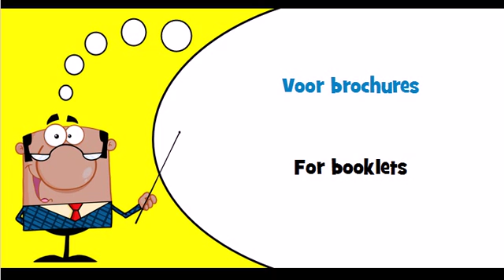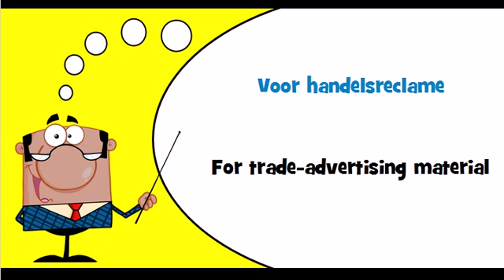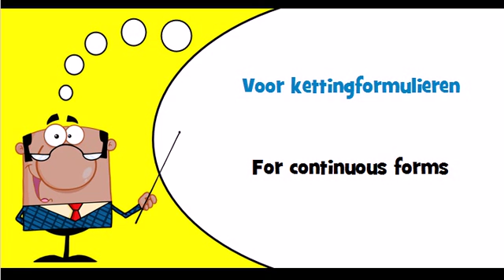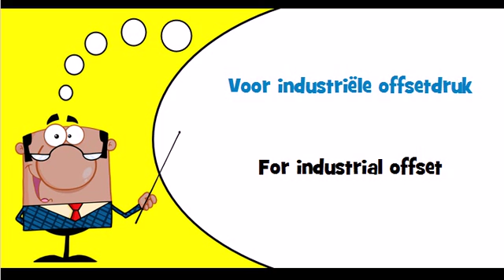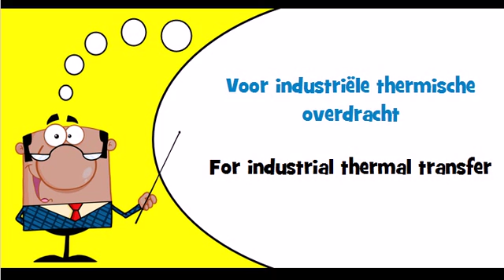Dutch vocabulary Theme = Voor boeken